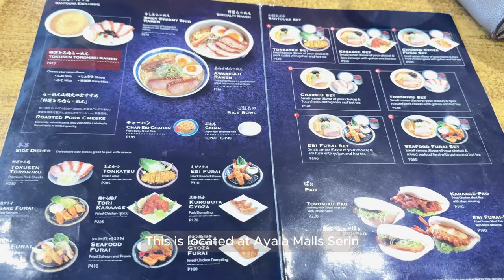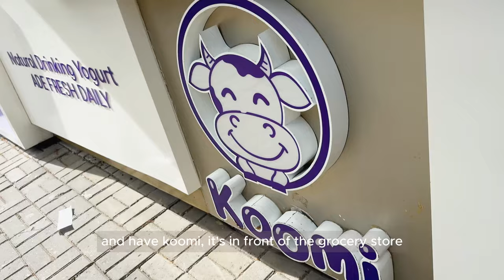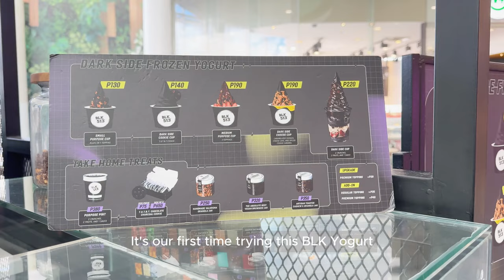Ordinary Days in My Life: Cozy Café in Tagaytay, New Plants, Flower Teas, and Apple Watch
Hello everyone! My name is Cath from Philippines. I am doing a random videos in my life.

One fine day in my life
Simple life
Ordinary days
Random days in my life
Day in my life
Productive days
Life with dogs
Work at the Cafe
Work Friendly Cafe
Living Diaries
Work from home
Working Diaries
Living Life
Happy Life
Fur babies
Shih tzu
Silent Vlog
Cozy Life
Slow Life Vlog
My Diaries
Life in the Philippines
A day in my life PH
Cafe Vlog
Working at Cafe Vlog
Slow vlog
Living together
Living with my fiancé
Happyyyyy Lifeeeeeeeeeeee
My Life journey